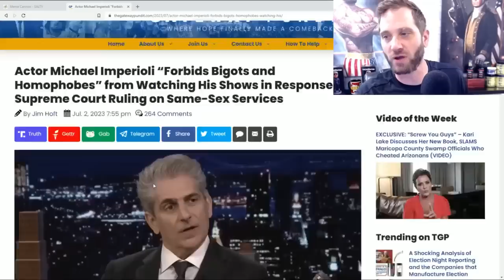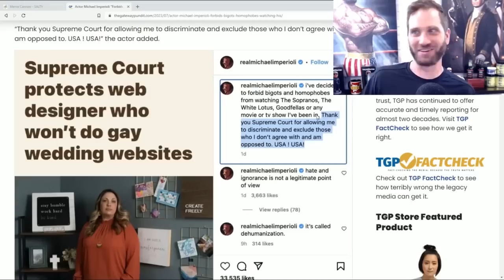Sopranos Actor Demands Conservatives Stop Watching His Old Shows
"The Trumpinator" Bobblehead
Text SALTY to 70301